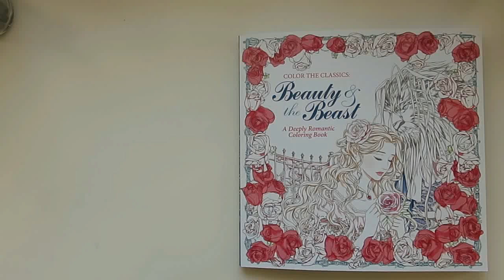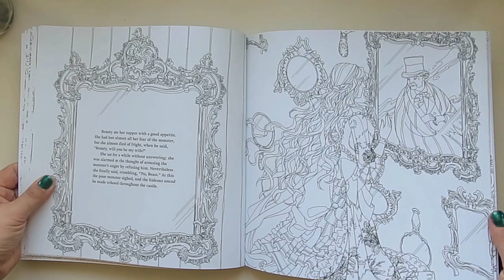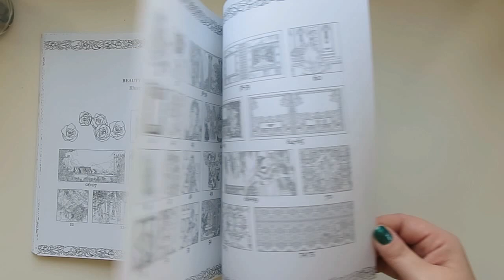Color The Classics: Beauty & the Beast - A Deeply Romantic Coloring Book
Illustrated by Jae Eun Lee, this Korean colouring book has the best of all worlds. Firstly, the paper quality is excellent, fully comparable to the Johanna Basford books. The illustrations are extremely versatile: you find landscapes, people, fantasy, still life, interiors, flowers, costumes, architecture, decorative patterns and much more. There are intricate details as well as generous spaces for shading or adding own details. . So no matter what mood you're in this book will have something for you to colour. Furthermore the artist has a very good understanding of the European fairy tale tradition as well as the costumes, buildings etc. of the time. The illustrations are European but with an Asian attention to detail and delicacy.